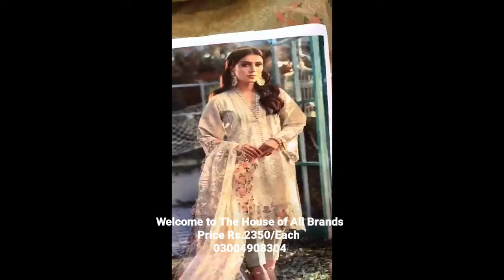elaf bridal dresses 2022 | elaf luxury festive collection 2022 | Elaf Premium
Elaf Shifli Special Edition  Linen whool shwal

Master Copy same like original

EMBROIDERY
Front full Shifli
Neck Embroidered
 Daman heavy Patches
Trouser and seleves Patches

05 Designs with 01 color Each

Price Rs.2250@5=11250